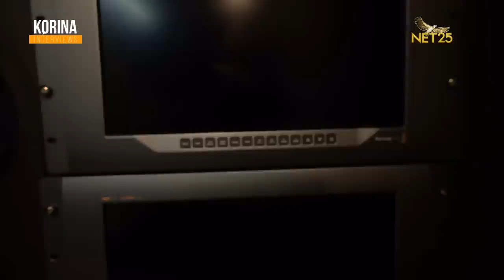Da Best of Season 2 | KORINA INTERVIEWS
Shempre naman, a season ender has to be a treat! Dito sa episode na ito, we see the best moments from the bigtime celebs all in one show! Im proud and happy people have been loving the interviews.🙌

Mariel Rodriguez: bakit nga ba nya binebenta online ang mga regalo sa kaniya ng asawang si Robin?

ZsaZsa Padilla: Dineklara sa mundo na hindi niya kailangan ng KASAL sa buhay nya.

Gerald Anderson: Nag propose na nga ba ng kasal kay GF Julia Barretto sa show na ito?

Ruffa Gutierrez: Balikan na kaya sa ex na sa “friends ulit” Ylmaz Bektas?

I love doing this show! Kasi usapang magkaibigan talaga.

Christopher de Leon: Drugs, Babae, Sugal. Nasira at Naubos ang buhay ko noon!

Tito, Vic and Joey: Aalis na ba talaga sa Eat Bulaga?

All this and more dito Season 2 Ender Special from Korina Interviews! 💚

Ready na kami sa more and better Season 3!